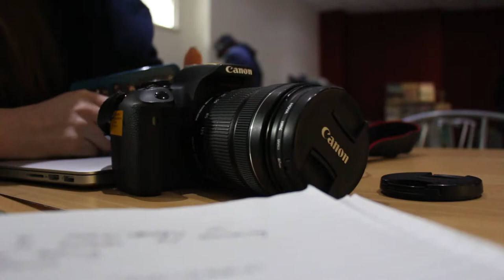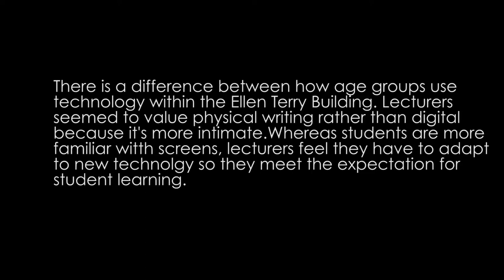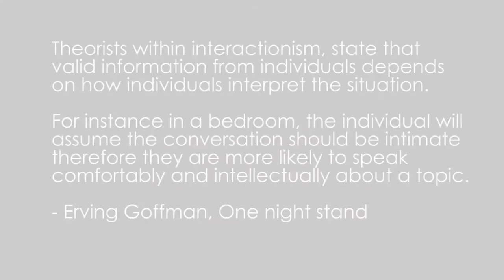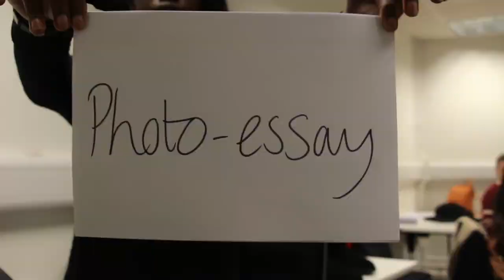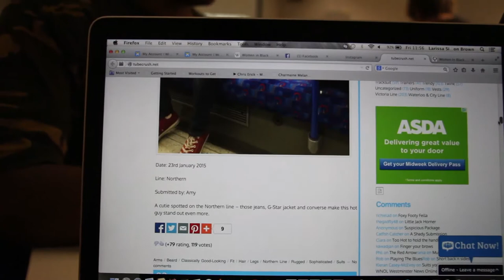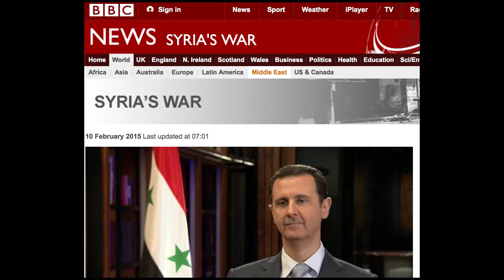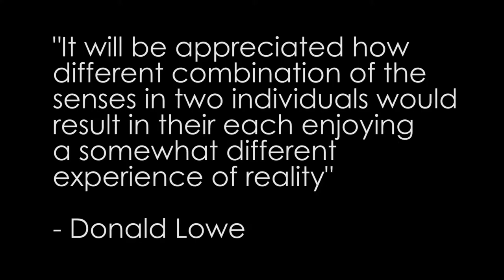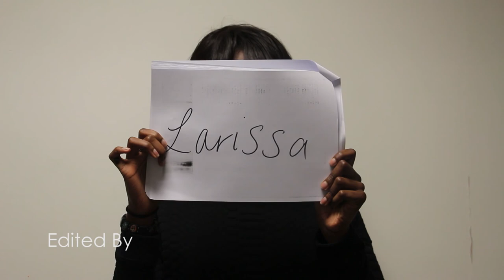182MC: Behind the Scenes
Media and Communications module at Coventry University
This module explores the different research methods studying phenomenon such as friendship, technology, Web 2.0 etc.
2015